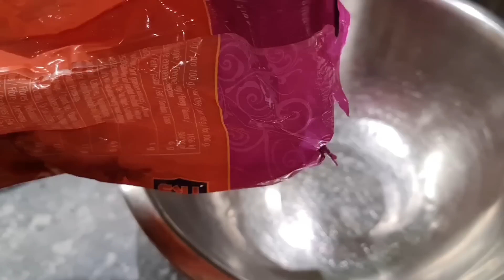Lahori Chikar Cholay/Street Style Chiker Cholay/Chana Malasa Recipe by HINAZ.G